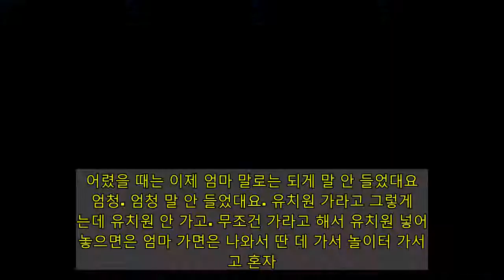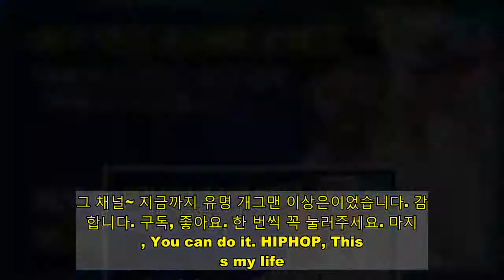[톱스타 리턴즈] 개콘 힙합의신 사춘기 래퍼 개그맨 '이상은' / 내가 약간 초라해 보이고 "재미를 떠나서 일단은 그걸 한 다음에 재미를 넣고 제 능력을 넣고"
[최소영 기자] 지난 11월 16일, 개그콘서트 힙합의신 사춘기 래퍼로 화제가 됐던 개그맨 이상은씨와 근황 인터뷰를 진행했습니다.   * 본 영상은 사회적 거리두기 2단계 격상 전 촬영되었으며 코로나 예방 수칙에 준수하여 안전하게 촬영하였습니다.  톱스타뉴스 구독자 여러분 안녕하십니까. 개그콘서트에서 활동했던 개그맨 이상은입니다.  Q. 요즘 어떻게 지내세요?  정말 바쁘고, 막 제가 하고 싶은 일을 못 했던 거 다 하면서 살고 싶었지만. 그렇게 못하고 그냥 이제 유튜브 플랫폼 거기에서 지금 제 채널 그냥 이렇게 하고 있습니다.  Q. 유튜브를 시작하게 된 계기?  원래부터 좀 약간 다 똑같지만, 개그맨들이 사람 웃기는 걸 되게 좋아하잖아요? 그래서 제가 또 이런 예능프로그램에 나갈 수 없으니까 그냥 어디서 웃음 줄 수 있을까 하다가 이제 만나게 된 게 유튜브고 거기서 한번 찍게 됐습니다.  Q. 혼자서 유튜브를 만드시나요?  혼자 합니다. 진짜. 집에서 혼자 그냥 한컴 켜놓고 "아, 이게 웃기려나?" 이렇게 혼자 생각하면서 이렇게 머릿속에서 영상을 계속 틀어놓는 거죠. "이런 구도, 이렇게. 웃기겠다. 난 이런 표정 해야지." 이러면서 짭니다. 주에 한 세 번 정도? 이게 촬영만 하고 끝났으면 나머지는 쉬었으면 좋겠는데 또 이게 아니니까. 제가 또 편집을 제가 또 하거든요. 3일 촬영, 3일 정도는 편집. 내가 왜 바쁜 줄 알겠네. 이거 하나 하지만 왜 바쁜 줄 알겠네. 그거에다가 또 회의까지 하니까, 혼자. 그렇게 하고 있습니다.   Q. 많은 개그맨분들이 유튜브를 하고 계시는데 자신만의 다른 점이 있나요?  제가 또 공영방송을 했었어 가지고 이게 장점인지도 모르겠고, 단점인지도 모르겠는데 좀 겁이 많아요. 그러니까 항상 선을, 저는 항상 선을 지켜요. 선. 그 선. '이거? 아, 이거 요즘 좀 위험하지 않나? 이건 셀 것 같은데?' 근데 솔직히 유튜브 같은 게 이런 몰카 콘텐츠가 좀 어그로 있게 하시는 분이 엄청 많은데 그거보다 더 세게는 못 할망정 약하게 하니까 뭐 조회수 안 나오고 막 이렇게 되긴 하는데 근데 그걸 항상 중요시해요. 아, 이거 속된 말로 욕 안 먹겠다. 욕먹겠다. 재미를 떠나서 일단은 그걸 한 다음에 그다음에 재미를 이제 넣고 제 끼를 넣고 제 능력을 넣고.  Q. '구공탄'이라는 채널은 두 분이 운영하고 계셨어요. 어떻게 같이 하게 되셨나요?  구공탄이란 채널은 후배이자 친구 이제 그 KBS 30기 공채 개그맨 심문규라는 친구랑 같이하게 됐는데 제 기수에 29기 중에 90년생이 저 혼자였고 30기 90년생이 그 친구 혼자였어요. 둘이 자연스럽게 친해졌더라고요? "감독님께 까인 코너를 우리가 찍어서 유튜브에 올리는 게 어때요? 거기서 재미가 없으면 저희는 끼가 없는 거고요. 거기서 웃길 수 있는 거잖아요." (해서) "오케이. 해보자" 그렇게 해서 시작하게 됐습니다. 진짜로.  Q. 2020년 8월 23일부로 구공탄에서 나와 개인 채널인 이사눈을 해 오고 있어요. 구공탄에서 나온 이유가 있나요?  문규씨랑 맞짱떴어요. 농담이고요. 저희는 싸운 적이 없어요. 그 친구가 마인드가 아직도 저한테 선배라고 부르거든요. "말을 놔라. 말을 놔라. 이제. 우리 같이 유튜브 하는데" 유튜브 내에서는 이제 그 안에서는 상은아, 상은아 하지만 끝나면은 "선배 오늘 수고했어요.", "어. 문규야 수고했다. 말 놔 이제. 우리 친구잖아~", "그러면 제가 편할 때 말 놔도 되겠습니까?", "어 그래그래. 니가 편할 때 놔" 한 1~2주 걸리려나? 2년 동안 안 놔서 지금도 이렇게 만나면. 그렇게 상황을 본인이 만들어놨어요.  제가 꼰대가 아니라. 저는 착한데 걔가 이렇게 하위, 밑에 있으니까 싸움과 갈등이 안 나더라고요. 원래 만약에 친구가 됐었으면은 갈등이 있겠죠. 그때부터. "야! 이게 웃기잖아.", "이게 웃기잖아" 이렇게 되는데 "문구야 이게 웃기지 않니?".  "어? 괜찮은 것 같은데요?", "그래?" 이렇게 싸우지는 않았는데 서로 하고 싶어 했던 거가 조금 달랐어요. 후반쯤에 "나는 문규야. 나는 우리들의 케미를 계속 보여주는 콘텐츠를 갔으면 좋겠다.", "선배 그거보다는 캐릭터를 넣어서 하는 거 어때요?" (하는 거죠)  이 친구가 저한테 해준 게 많았어요. 되게 고마운 게 많으니까 거기에 대한 보답? 보답이란 생각에서 선뜻 그냥 해. 너 그냥 운영해라. 없애긴 그렇잖아. 우리가 그동안 쌓아온 게 있는데 이거 하고 내가 차라리 새로 만들겠다. 이렇게 해서 새로 만들게 됐어요. 그 문제는 되게 쉽게 해결했습니다. 차라리 다른 사람들은 헤어질 때 막 그거에 대한 문제가 제일 큰데 저희는 그게 제일 쉽게 해결됐어요.   Q. 유튜버로서의 목표가 있다면? 앞으로 어떤 유튜브 채널을 운영하고 싶다?  엄마랑 하고 있는 콘텐츠가 있습니다. 엄마를 좀 약간 제가 좀 이렇게. 엄마와의 케미해서 엄마도 같이 유명해지고 싶은 그런 목표가 있긴 해요. 나만 이런 게 아니라 이상은이다. 이상은 엄마! 방망이다! 그분이다! 이렇게 그런 게 좀 있어요. 이상하게. "부담스럽다. 카메라 이런 게 부담스럽다." 이러는데 "엄마, 그냥 하던 대로 하면 된다.", "싫다. 그냥 너 혼자 해라. 엄마가 뭐 찍어주던가, 엄마가 도와줄 이런 건 해줄 테니까 엄마가 나오는 거 좀 그렇다." "나중에 내가 수익이 좀 잘되면 엄마한테 반을 주겠다.", "열심히 하겠다." 확 바뀌셔가지고 아무튼 열심히 하고 있습니다.  Q. 기억에 남는 댓글이 있다면?  구공탄 때로 살짝 넘어가면. 그냥 기억이나가지고. 막 그런 분들 있으시잖아요. 요즘 너무 힘들었다. 나. 제가 퇴사하고 회사 잘리고 이렇게 있어 가지고 뭐 힘들고 그랬었는데 우울하고 그랬었는데 집에 맨날 혼자 있고 그랬었는데 이거 구공탄 영상 보면서 너무 즐겁게 웃음을 되찾았어요. 고마워요. 저 열심히 다시 회사 어디, 취지 이런 거 막 돌아다니려고요. 항상 웃음 주세요. 웃음과 힘을 주세요. 그러는데 이건 모든 개그맨들이 다 이거는 제일 좋아하는 그런 걸 거예요. "웃겨요! 너무 웃겨요. 얼굴만 봐도 웃겨요." 이런 거 다 좋지만 딱 그런 감